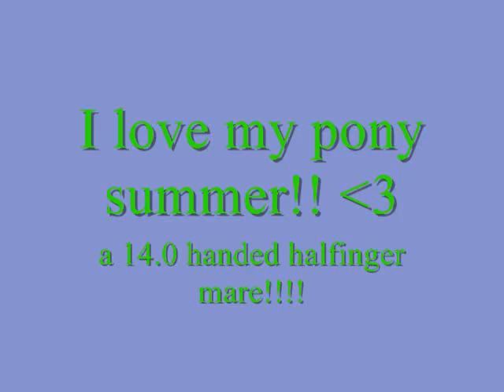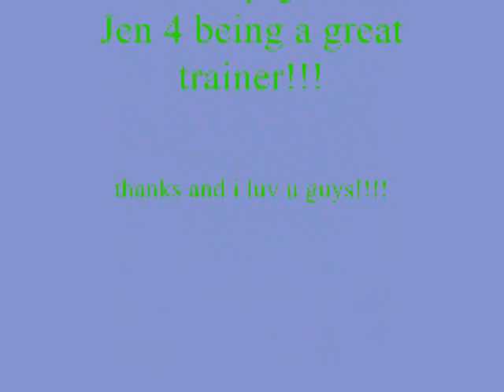jumping bareback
i worked hard so hope u like it!!